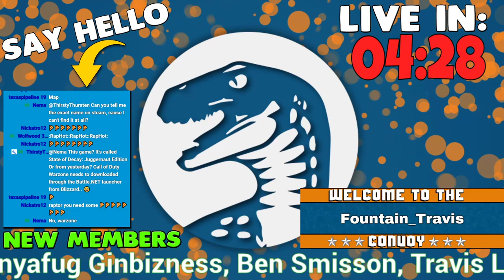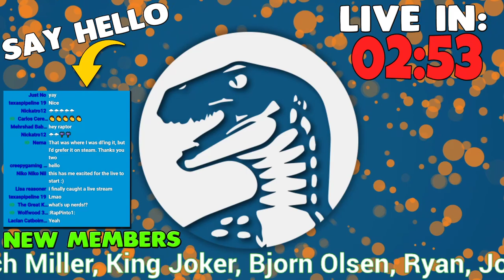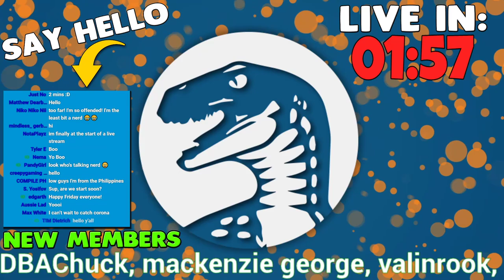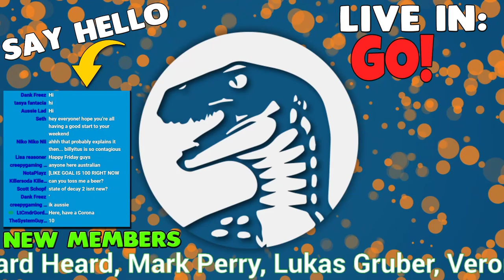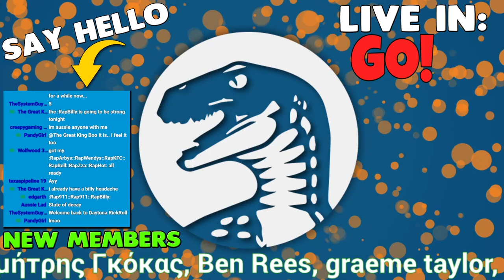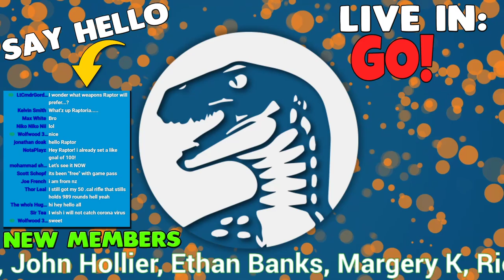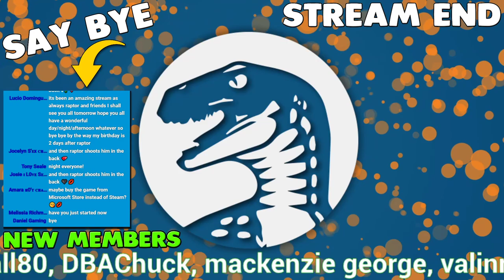NEW Open World Zombie Apocalypse Survival & Crafting | State of Decay 2 Juggernaut Edition NEW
Thanks for taking a look at State of Decay 2!

TeamSpeak: ts3server://675292.ts3.mpgs.co%3F

►PC Equipment
🖥️ PC Spec List

A: Yes.